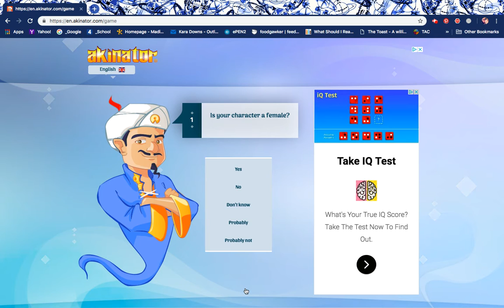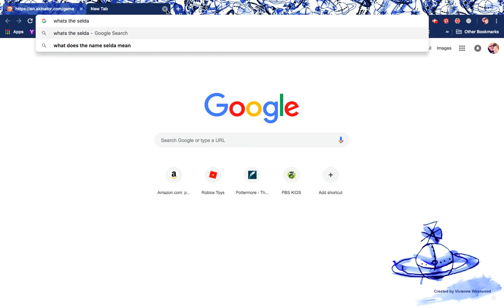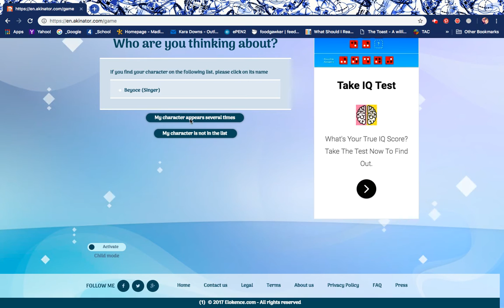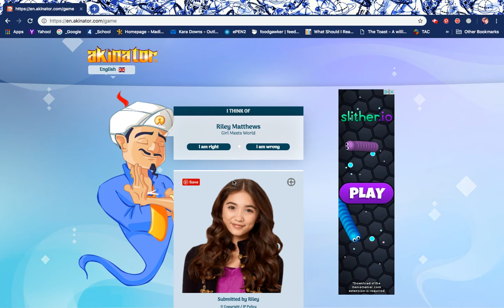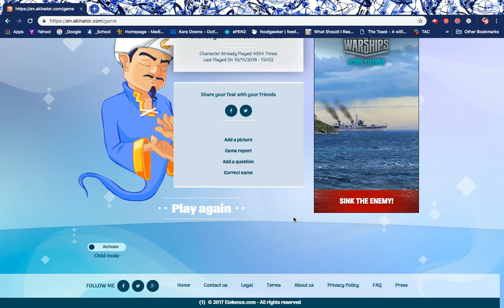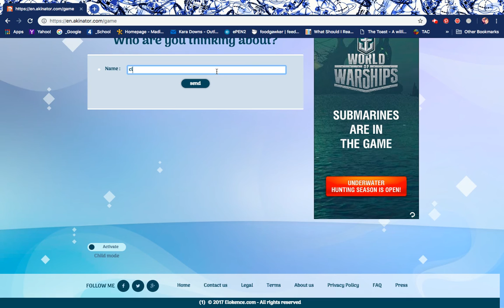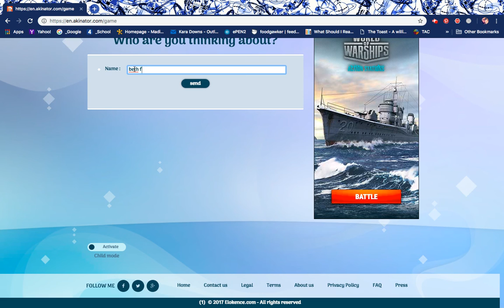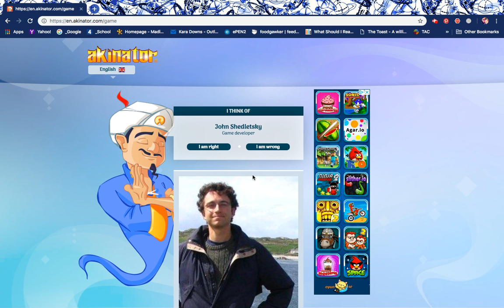Nov 10, 2018 9:08 AM